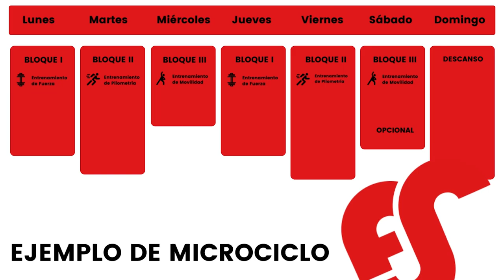Preparación para la Pretemporada: Rutina de varios días para verano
Aquí te presentamos una rutina de verano para la pretemporada de varios días para aprovechar este momento, libre de la intensa carga de partidos y entrenamientos regulares permitiendo entrenar con mayor intensidad y mejorar significativamente el rendimiento.

Esta rutina estará dividida en tres bloques clave: fuerza, pliometría y velocidad, y movilidad.